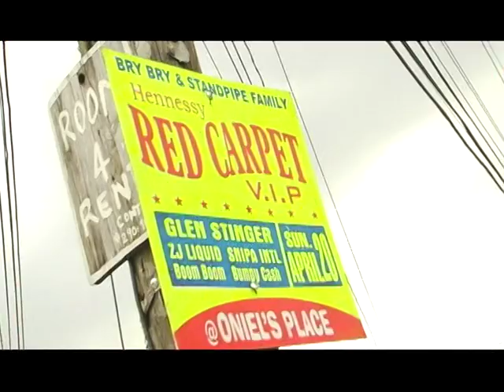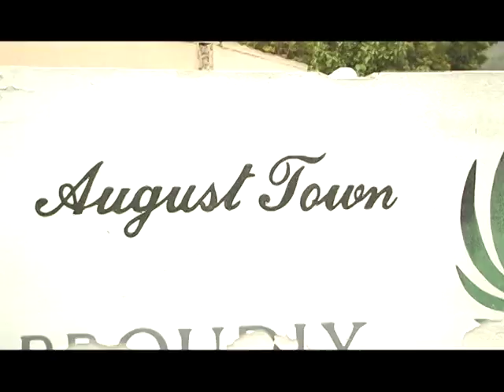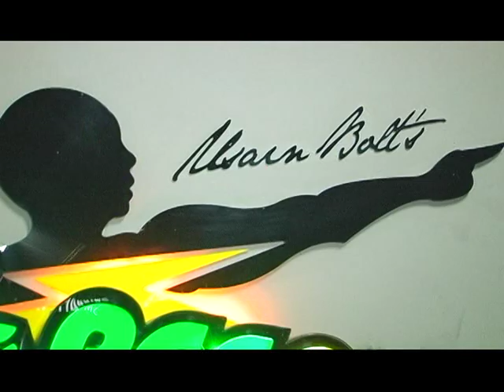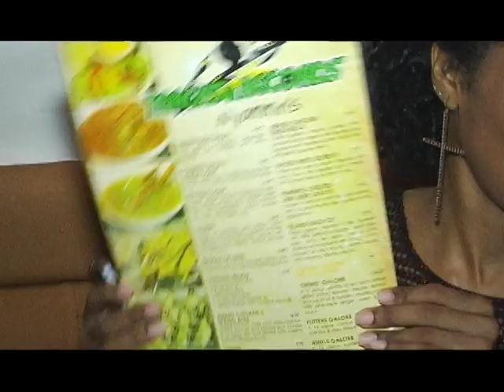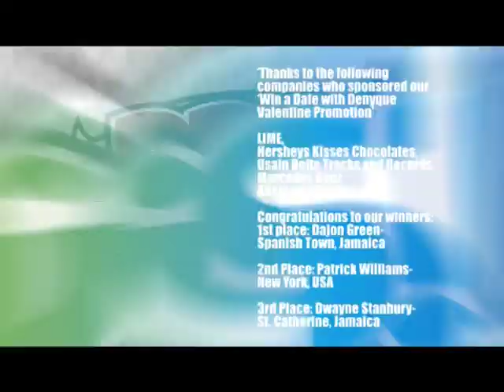Pree Dis Episode 175 part 1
This episode of Pree Dis with host/presenter Joel 'Kruddy' Harrison was shot on location in the August Town area of St. Andrew, Jamaica. It features highlights from the weekly dancehall series Boasy Tuesdays which is held at Balmoral Avenue in Kingston; highlights from the Win a Date with Denyque Valentine promotion; reggae artiste I Octane talks about his new album My Journey; UK based Jamaican dancehall artiste Stylo G premieres his latest video Move Back; Ity and Fancy Cat rip into various topics at the LIME Comedy Cafe; video premiere of Kelissa's Tomorrow Never Comes; the weekly SIPS Healthy Living Tip; This is Really Great Yogurt health benefits; Motor Vehicle care tips courtesy of Superior Parts Ltd; premiere of soca artiste Patrice Roberts' new video Hold on Tight; and the Pree Dis Caribbean Top ten chart. Pree Dis is produced by Kevin Jackson and airs in Jamaica on  FLOW TV Channel 100 Saturday nights at 9 PM with repeats Mondays at 6 PM and Thursdays at 9:30 PM; Saturdays on Entertainment Plus (E Plus) at 10 PM. The show also airs in Canada via CEEN TV/Rogers Cable; and in New York via Cablevision/Optimum Cable. Pree Dis also airs in over 20 Caribbean countries via Caribvision. It also airs in Antigua and Barbuda via Columbus Cable.